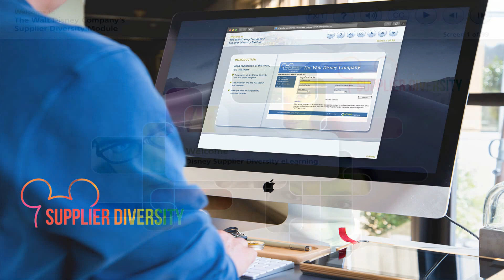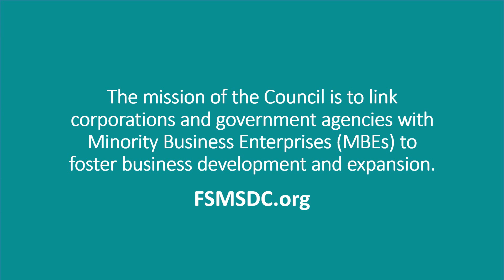The Walt Disney Company | National Corporation of the Year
National Corporation of the Year